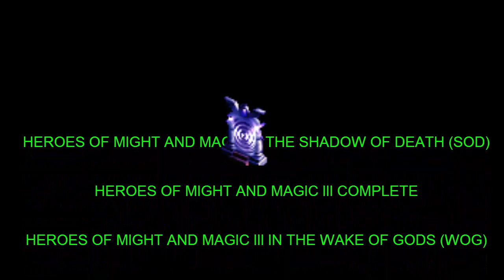HEROES 3 COMBAT 5333 SILVER ARMORED TOADS VS 10000 DEVILS